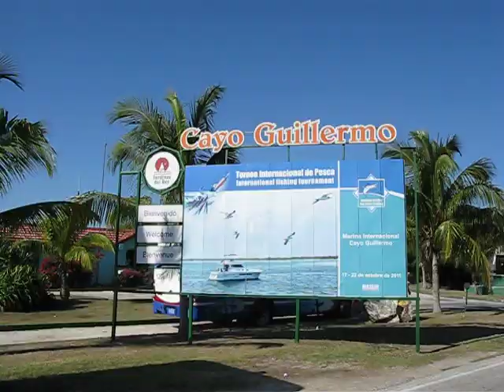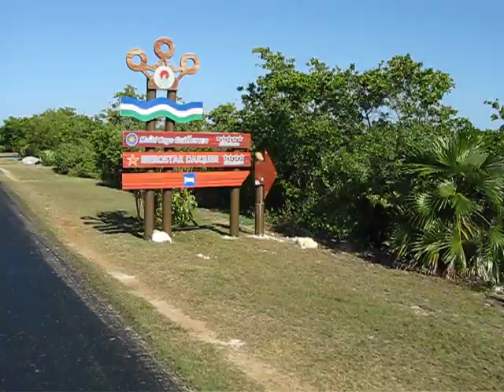20110120a Cayo Guillermo au pont à vélo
Bicycling from our hotel of Sol Cayo Guillermo, Cuba, to the bridge and back (mostly and back).
File names:
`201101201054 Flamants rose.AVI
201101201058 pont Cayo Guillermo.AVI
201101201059 Ginette arrive à vélo.AVI
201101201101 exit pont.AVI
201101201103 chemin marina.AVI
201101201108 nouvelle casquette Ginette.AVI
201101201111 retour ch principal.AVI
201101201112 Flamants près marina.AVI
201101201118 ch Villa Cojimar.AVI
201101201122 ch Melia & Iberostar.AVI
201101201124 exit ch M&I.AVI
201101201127 ch Sol Cayo Guillermo.AVI
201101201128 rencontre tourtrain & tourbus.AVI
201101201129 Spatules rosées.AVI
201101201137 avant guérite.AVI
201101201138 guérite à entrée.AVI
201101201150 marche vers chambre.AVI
Times are EST.